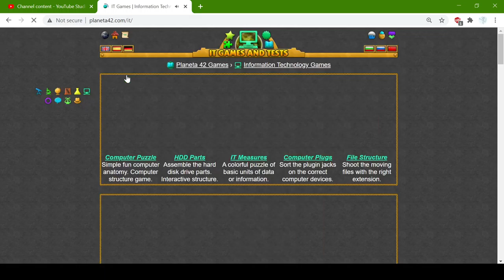Computer Parts Match Gameplay 💻🧩🎓 Fun Computers Homework (Archive)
Memory cards game with computer parts and gadgets.